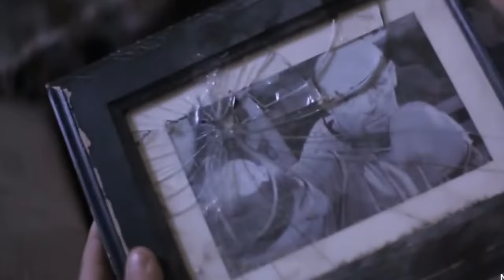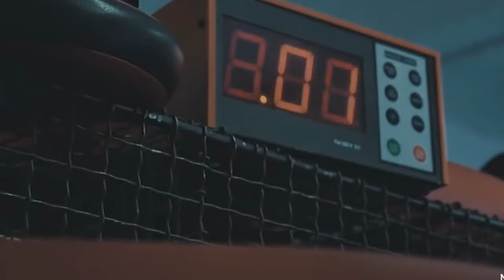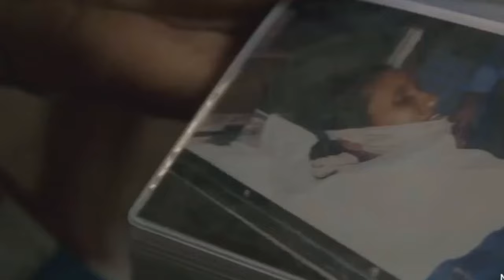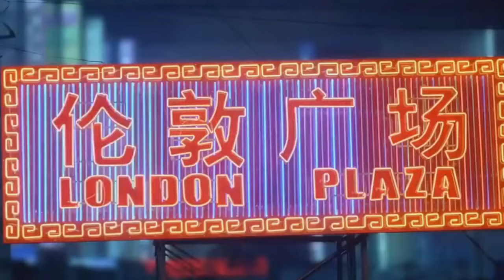Cum a fost INVINS Mike Tyson pentru prima data!! (INSPIRATIONAL)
Acest video este o sursa inspirationala pentru toti cei care se comfrunta cu diferite provocari in viata si sper ca povestea aceasta sa va inspire si pe vei cum ma inspira pe mine atunci cand ma confrunt cu diferite provocari.ENJOY!!!

Vizionare Placuta!